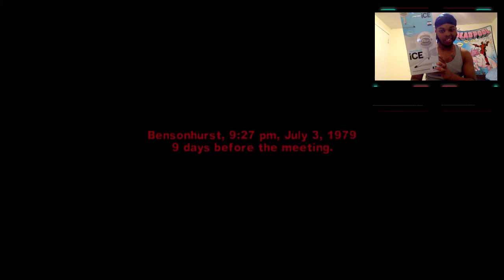The Warriors Gameplay (walkthrough) PART 12 SET UP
BYE BYE JONES STREET BOYS